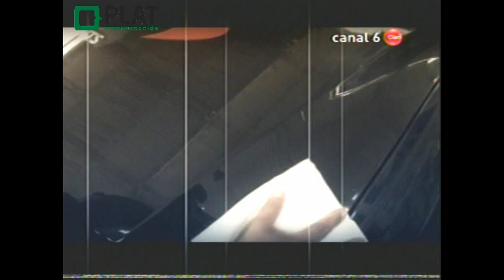Autorex Peruana: Estética Vehicular con Guty Michelsen en Canal 6 Claro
El reconocido kartista y miembro del Team de Pilotos de Autorex Peruana, Gustavo "Guty" Michelsen, grabó una nota especial para el programa Alta Velocidad, en la que brindó algunos consejos para cuidar la estética vehicular y proteger el automóvil de los efectos de los rayos solares con el uso de productos SONAX, marca que representa Autorex en nuestro país. Canal 6 de Claro, 10/02/13.